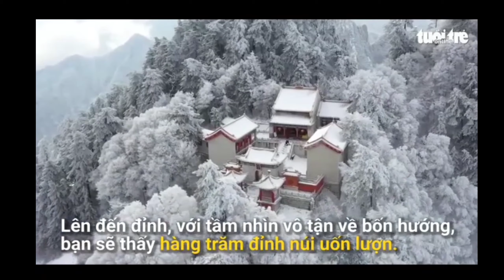Ngày tháng đó, vì nụ cười nàng tuyết cũng tan trên đỉnh Hóa Sơn | Phú Nguyên | Vlog 31